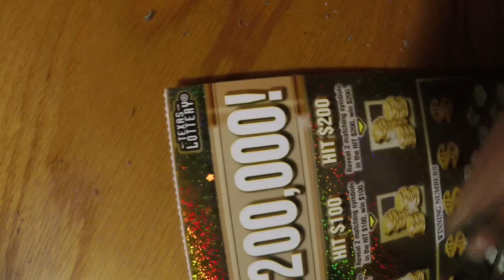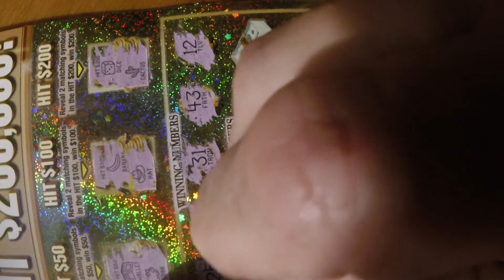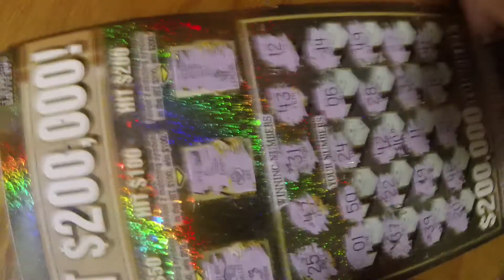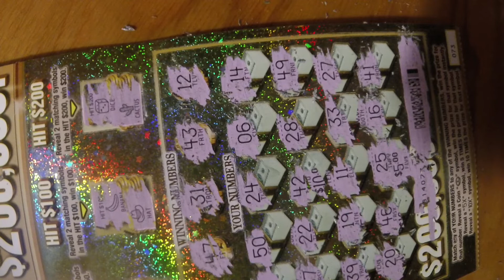Win money with Scratch Off Cards